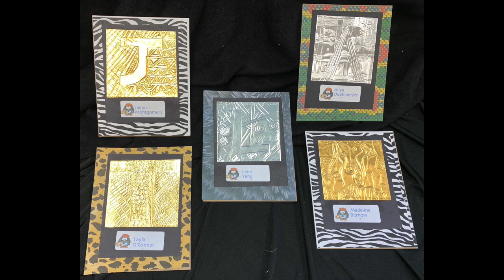Fairmont Elementary 5th grade Art Show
This video is about Fairmont Elementary 5th grade Art Show